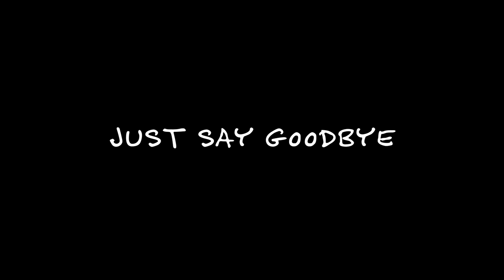JUST SAY GOODBYE Official Trailer (2019) Matt Walting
JUST SAY GOODBYE is a feature film about Jesse, a suicidal teenager, and his best friend Sarah's battle to save his life.